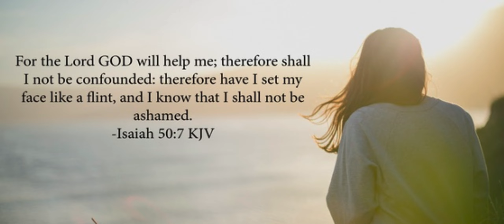Hope Maketh Not Ashamed | Things to Think On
If you set your hope in God, you will never be ashamed!